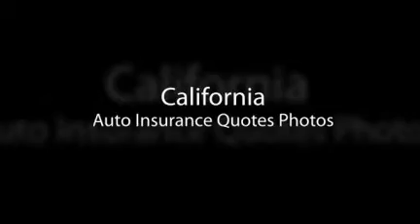California Auto Insurance Quotes Overview Video | Californi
California Auto Insurance Quotes Overview Video. The biggest california auto insurance quotes on the internet. Come visit us today.